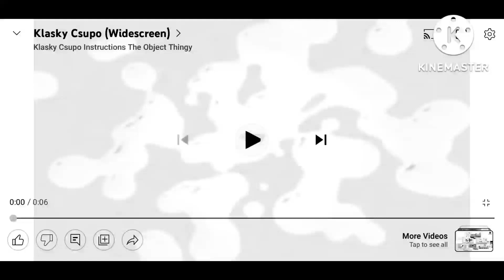August 13, 2022